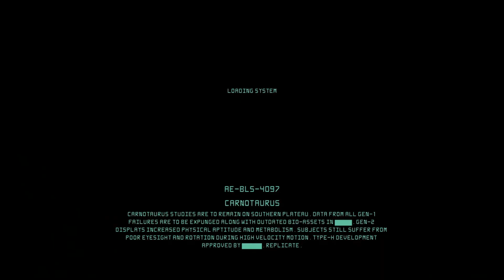The Isle | Bush Simulator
Technically not first episode.

Server: Pangaea NA